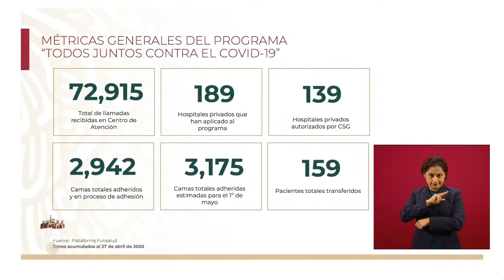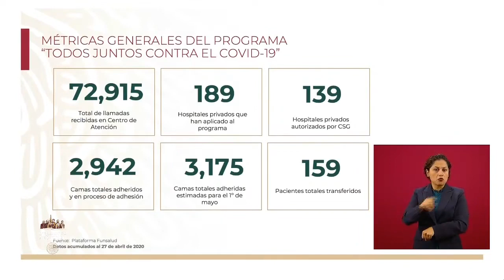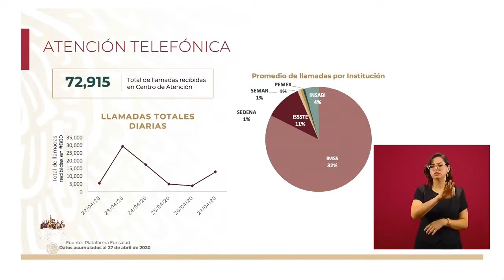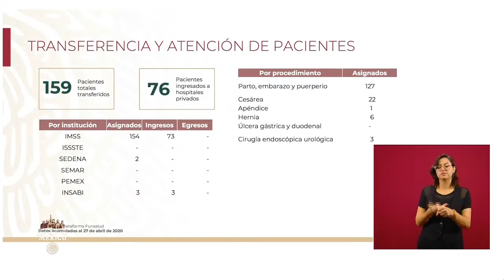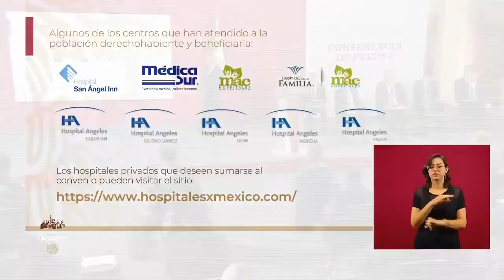Avances Programa Todos juntos contra el COVID19.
Zoé Robledo Director General del IMSS, Instituto Mexicano del Seguro Social.
Gobierno de México. 28 de abril de 2020.